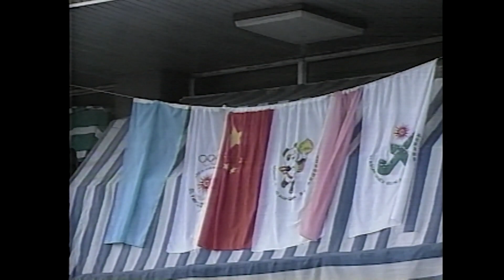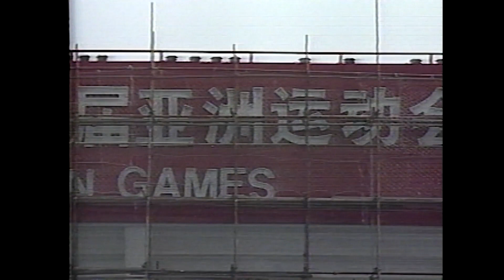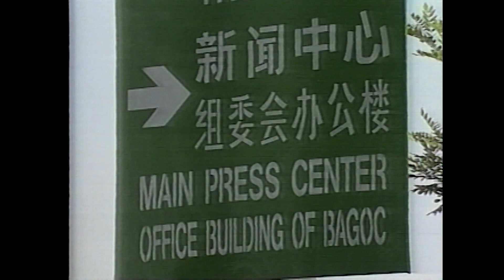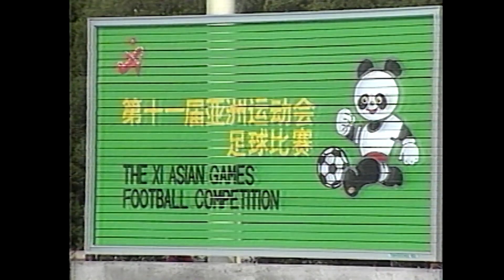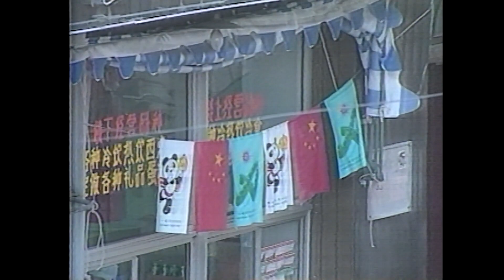스포츠 행사로 빗장을 푼 중국, 1990 베이징 아시안게임 (KBS_1990.08.23.방송)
◼︎ 2022년 개최가 예정되었다가 코로나의 유행으로 연기되었던 광저우 아시안게임이 2023년 9월 열리게 됩니다. 올림픽이나 아시안게임 같은 대규모 국제 스포츠 행사의 유치는 중국의 달라진 위상을 세계인에게 각인시키려는 중국 정부의 계산이 어느 정도 작용한다고 볼 수 있습니다. 그런 측면에서 최초로 유치한 중국의 대규모 스포츠 행사는 1990년 베이징 아시안게임이었습니다.
 그때 한국은 무려 700명이라는 사상 최대의 선수단을 파견합니다. 스포츠 행사를 통해 중국과의 경제 외교적 관계를 개선하려는 목적이 깔려있었습니다. 실제 2년 뒤인 1992년 중국과 정식 수교를 하게됩니다.
 1990년 당시 처음으로 국제적 규모의 스포츠 행사를 준비하던 중국 내부의 모습과 그에 맞춰 준비를 하던 한국의 상황을 전합니다.